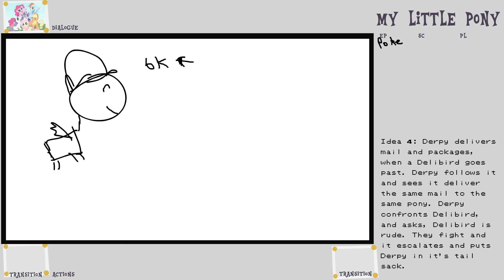Paper Derpy Pokemon Boards